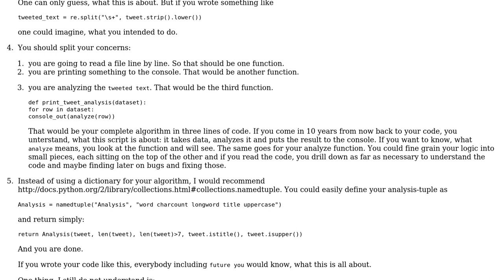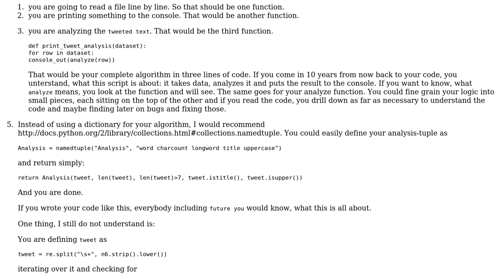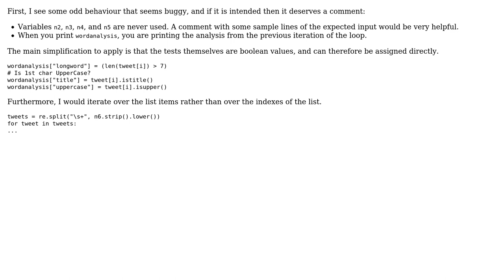Code Review: Word analysis on input from a file (2 Solutions!!)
Code Review: Word analysis on input from a file

With thanks & praise to God, and with thanks to the many people who have made this project possible! | Content (except music & images) licensed under CC BY-SA | Music | Images & others | With thanks to user Thomas Junk user Jamal user fscore user 200_success and the Stack Exchange Network Trademarks are property of their respective owners. You are responsible for your own actions.